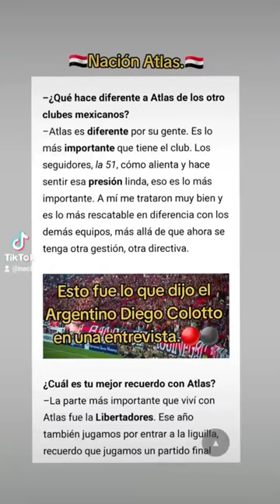Esto fue lo que dijo Diego Colotto.🇾🇪